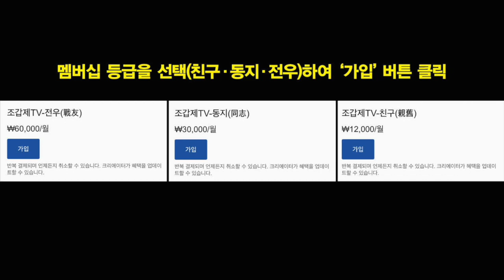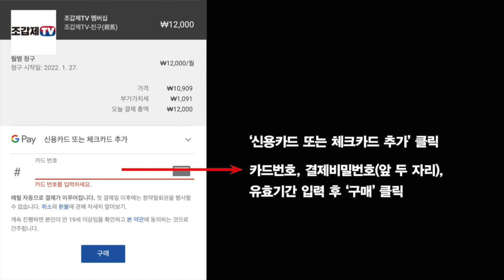“김정은 비핵화 약속 믿은 文, 이게 진짜 외교참사"